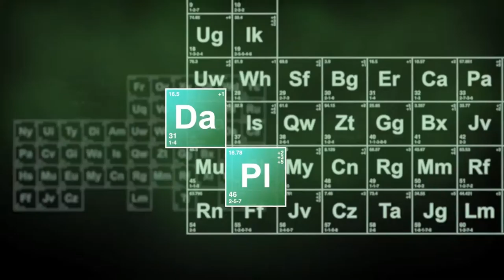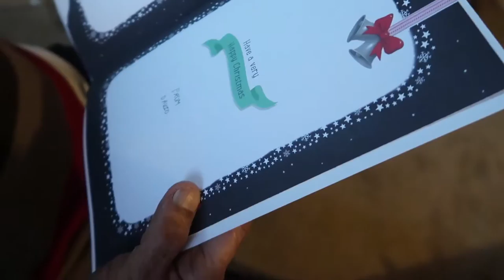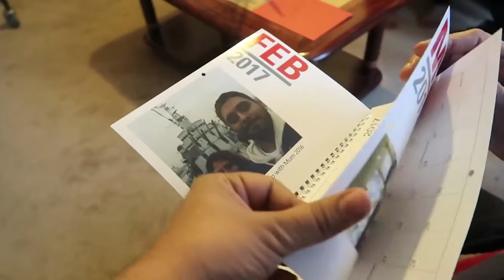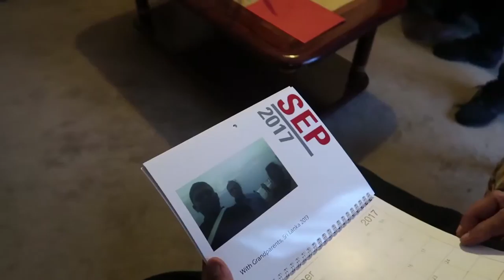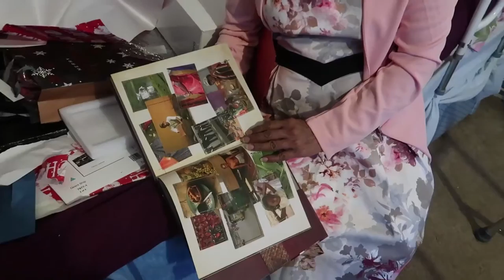My Christmas with the Family VLOG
My Snapchat username is there too so you can add me there if you wish :)

Jingle Bells by Jingle Punks

We wish you a Merry Christmas by Jingle Punks

Outtro Song called Voices by Space Jelly.